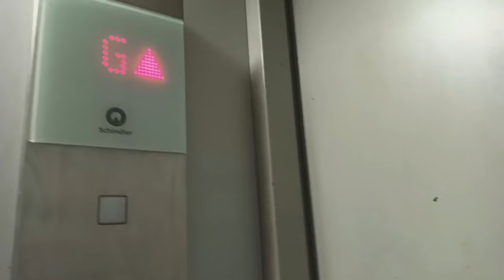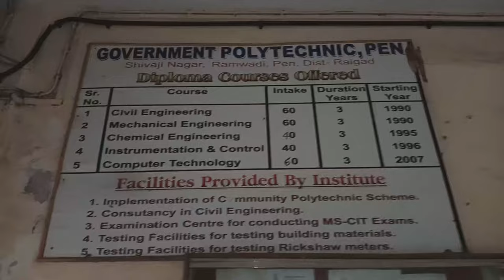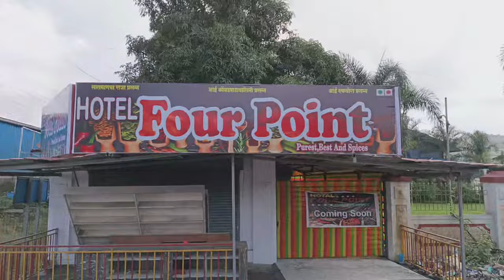3RD VLOG/MY COLLEGE VLOG)GP PEN/@GOVERNMENT POLYTECHNIC PEN